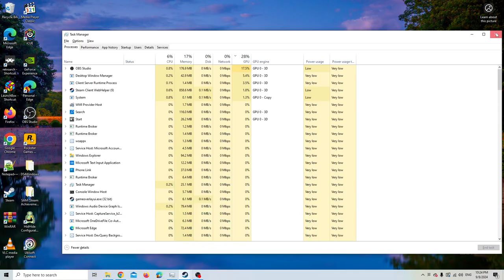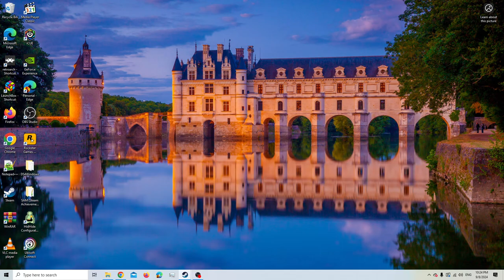Gothic I (Unreal Engine 4) - Episode 4 - The Penal Colony [NC]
[Chapter: 1 - Welcome to the Colony]
[Guilds: [Guard/Fire Mage] & [Water Mages] & [Necromancer]
[Rank: None]
[Difficulty: [Hard]
[Level: [6]
[Deaths: [10]
[(Unreal Engine 4)]: [YES]
[YouTube Chapters]

0:00 - [YouTube Chapters]
0:02 - 0:13 [Gameplay: Sect Camp]
0:14 - 2:51 [Gameplay: Penal Colony]
2:52 - 3:53 [Gameplay: Old Camp]
3:54 - 3:56 [Conversation: Scatty] [(Old Camp Shadow / Arena Master)]
3:58 - [Learned: One-Handed Weapons Lv.2]
4:00 - 4:32 [Conversation: Scatty]
4:33 - 5:21 [Gameplay: Old Camp]
5:22 - 5:58 [Conversation: Mordrag] [(New Camp Rogue / Merchant)]
5:59 - 6:39 [Trading: Mordrag] [+295 Ore]
6:40 - 7:44 [Conversation: Mordrag]
7:45 - 7:53 [Gameplay: Old Camp]
7:54 - 10:35 [Gameplay: Penal Colony]
10:37 - [Level 5]
10:39 - 12:32 [Gameplay: Penal Colony]
12:33 - 12:40 [Cavalorn's Chest] [Storage Shed Key]
12:41 - 13:03 [Gameplay: Penal Colony]
13:04 - 13:10 [Storage Shed Chest]
13:11 - 13:12 [Gameplay: Penal Colony]
13:13 - 13:26 [Locked Storage Shed Chest] [(L , L)]
13:27 - 14:13 [Gameplay: Penal Colony]
14:14 - 14:42 [Conversation: Cavalorn] [(Old Camp Shadow / Hunter / Merchant)]
14:44 - [Learned: Sneaking]
14:46 - 15:12 [Conversation: Cavalorn]
15:13 - 15:21 [Trading: Cavalorn]
15:22 - 18:38 [Gameplay: Penal Colony]
18:39 - 18:44 [Meikitamemo VS Mordrag] [Defeat]
18:45 - 20:11 [Gameplay: Penal Colony]
20:12 - 20:19 [Aiden's Hunting Campfire Chest]
20:20 - 20:24 [Gameplay: Penal Colony]
20:25 - 20:39 [Conversation: Aiden] [(New Camp Rogue / Hunter)]
20:40 - 20:44 [Gameplay: Penal Colony]
20:45 - 21:00 [Conversation: Aiden] [Canceled]
21:01 - 25:18 [Gameplay: Penal Colony]
25:19 - 25:57 [Conversation: Mordrag]
25:58 - 27:12 [Gameplay: Penal Colony] [+235 Ore]
27:13 - 31:15 [Gameplay: Penal Colony]
31:16 - 31:19 [Conversation: Jacko] [New Camp Rogue / Weed Merchant]
31:20 - 31:25 [Meikitamemo VS Jacko & Rogues] [Defeat]
31:26 - 36:53 [Gameplay: Penal Colony]
36:54 - 37:00 [Penal Colony Waterfall Cave Chest]
37:01 - 38:46 [Gameplay: Penal Colony]
38:48 - [Level 6]
38:50 - 48:19 [Gameplay: Penal Colony]
48:20 - 48:42 [Conversation: Drax] [(New Camp Rogue / Hunter)]
48:44 - [Learned: Skinning Reptiles] [-100 Ore]
48:46 - 49:02 [Conversation: Drax]
49:04 - [Learned: Extracting Claws] [-50 Ore]
49:06 - 49:23 [Conversation: Drax]
49:25 - [Learned: Skinning Fur] [-100 Ore]
49:27 - 49:49 [Conversation: Drax]
49:51 - [Learned: Extracting Teeth] [-50 Ore]
49:53 - 50:16 [Conversation: Drax]
50:17 - 50:20 [Gameplay: Penal Colony]
50:22 - [Conversation: Ratford] [Canceled]
50:24 - 52:12 [Gameplay: Penal Colony]
52:13 - 52:18 [Penal Colony Hunter Camp Chest]
52:20 - [Gameplay: Penal Colony]
52:23 - 52:28 [Penal Colony Hunter Camp Chest]
52:29 - 53:54 [Gameplay: Penal Colony]
53:54 - [Death 10]
53:56 - 56:33 [Gameplay: Penal Colony]
56:34 - 56:54 [Conversation: Drax] [(Skip-able)]
56:55 - 1:02:48 [Gameplay: Penal Colony]
1:02:50 - [Conversation: Gor Na Drak] [Canceled]
1:02:52 - 1:03:01 [Gameplay: Penal Colony]
1:03:02 - 1:03:55 [Game Freeze]
1:03:56 - 1:04:11 [Game Reboot]
1:04:12 - 1:06:01 [Gameplay: Penal Colony]
1:06:03 - [End of the Episode]

Note: It was meant to be played as the Hardcore Run build (all GODS Builds in 1) but i have decided to stick with the default paths.
In case Unreal Engine 4 gets released one day for Gothic II.

[Quest List]

Kalom's Recipe [Completed] [(Get Cor Kalom's Recipe for Healing Potions)]
New Souls for the Brotherhood [Completed]
Ghorim's Replacement [Completed]
Swampweed Harvest [Completed]
Search for a New Home [On-Hold] [(Join a Camp)]
* The Old Camp
* The New Camp
* The Swamp Camp
Vanished Guard [On-Hold] [(Locate Nek and Give Sly the Amulet)]
Thorus' Quest [On-Hold]
Test of Faith [On-Hold]